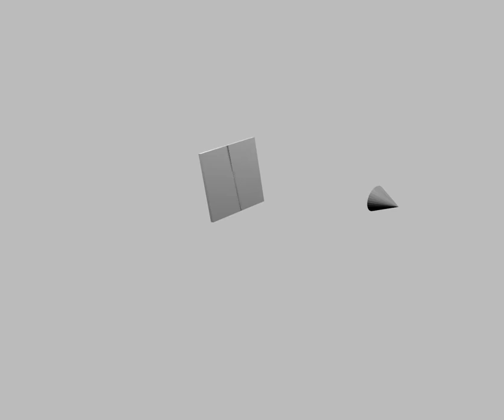Radon plane sampling on a helical scan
A helical scan fulfils Tuy's condition and the Radon sphere is completely sampled. This animation shows the Radon plane locations throughout the scan.

Please cite "Discrete Estimation of Data Completeness for 3D Scan Trajectories with Detector Offset" if you use this material under CC 4.0 BY.